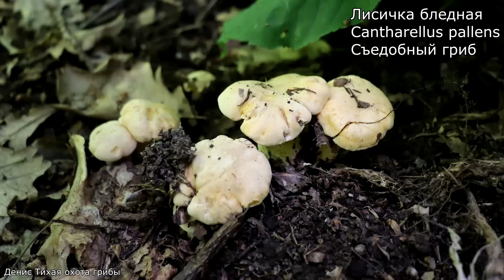Жёлтый боровик, лисичка бледная, белые грибы и поплавки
Если у кого-то есть интересные грибные фото, то кидайте туда!